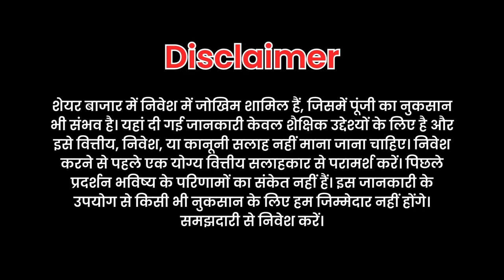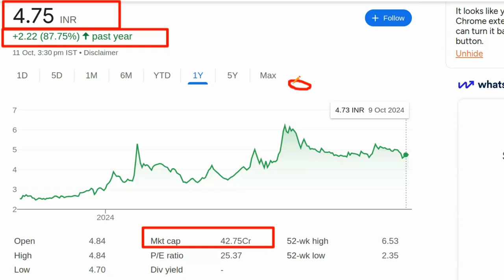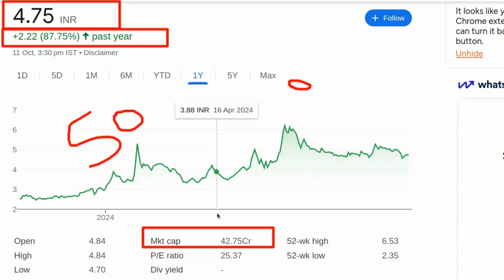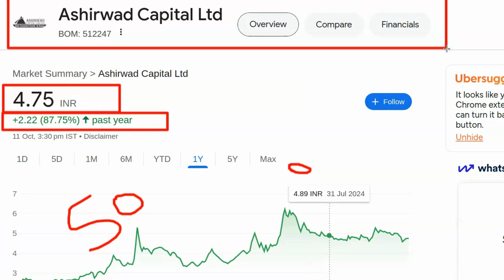Share market best shares to buy today | Kal konsa share kharide | Best share to buy now today